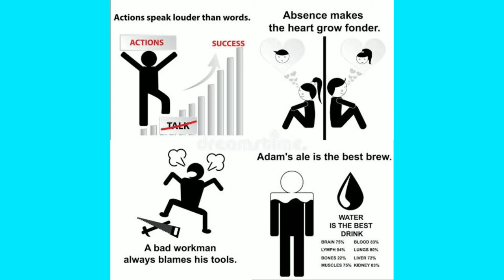Top 10 Motivational Pictures with Deep Meaning | One Picture Million Words Motivation#spaceedge 1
breast expansion

giantess
boobs
braless
dildo
tits
denise milani
nicolette shea
japanese gravure
ノーブラ
panty try on
busty
japanese hot
グラビア
boobs expansion
no panty
sex japan
christina hendricks
anime breast expansion
big tits
japanese sex
japanese sexy
gravure
huge boobs
japan sex
japanese panty
japanese boobs
girls armwrestling
hot japanese
huge tits
japan gravure
nicoletteshea
breast expansion animation
female armwrestling
arm wrestling
big breast
breast expansion anime
cum shot
hot japan
japan girl
japanese girl
panties
armwrestling
big boob
big boobs
big boobs no bra
boob bounce
bouncing boobs
female wrestling
girl armwrestling
hot braless
japan hot sex
japanese big boobs
japanese busty
no bra no panty
sex hot japan
sexy japan
tits bounce
18+
big breasts
boobs cum
bounce boobs
braless hot
braless in public
braless public
breas expansion
breast expasion
breast inflation
busty japanese
cum girl
cum walk
expansion breast
girls arm wrestling
gravure japan
gravure sexy
holly garner
japan sex hot
japan sexy
japanese tits
jav gravure
jav panty
minecraft breast expansion
no bra
no bra japanese
sexy gravure
sexy no panty
try not to cum challenge
18+anime
anime tits
aot reaction
arm wrestling girl
attack on titan reaction
boob expansion
boobs japan
booty
bouncing boobs compilation
bouncy boob
boys wrestling
braless dance
breast
breast expandion
breast expansion animations
breast expantion
cum boobs
fap challenge
girl cum
girl cumming
girl dildo
gravure
hot boobs japan
hot brest
huge tiddies
hugetits
japan hot
japan no bra
japan tits
japanese braless
japanese girl hot
japanese girls
japanese hot movie
japanese movie
japanese sexy girl
japanese thong
no bra public
public braless
sex anime
sex japane
sex japanese
sexy hot japanese
sexy japanese
sexy japanese girl
sexy lingerie
tits japan
try not to cum
try on panty
try panty
vrグラビア
# boobs
sex japan
18+ girl
18+ sex
18+ sex japanese
18+ tits
18+ japanese
18+sex
anime big boobs
anime girl cum
arm wrestling girl boy
arm-wrestling
asmr cum
belly expansion
big anime breasts
big boob compilation
big boob japanese
big boob no bra
big boobs bouncing
big boobs compilation
big boobs try on
big bouncing tits
big breast expansion
big breast no bra
big busty
big dildo
big tits 18+
big tits bounce
big titties
bigbreast
bigo no bra indonesia
bigo no panty
boobs anime
boobs bounce
boobs expansions
boobs girl
boobs press
boobs sex
boobs try
bouncing
bouncing tits
bra big boobs
braless boobs
braless bounce
braless japan
braless japanese
braless walk
breast expension
breasts expansion
brest expansion
brest expantion
busty boob
busty braless
busty maid
busty tits
busty try on
cum
cum sexy
cum tits
cumming
dildo hot
erotic babes
erotic gravure
erotic japanese
erotic model
erotic photoshoot
ewa sonnet
ewa sonnet nude
expanding boobs
female belly inflation
female breast expansion
free big boobs
free the nipple ft. ewa sonnet
giantess expansion
girls bouncing
gravure cute
gravure girl
gravure girls
gravure japanese
gravure jav
gravure sex
harassment
hot bhabhi in bra
hot girl japan
hot girls wrestling
hot idol jav
hot japan girl
hot japan movie
hot japan sex
hot japanese girls
hot japanese sex
hot sex japan
hot tits
hot try not to cum
huge boobs try on
huge breast expansion
huge tits bouncing
inflation belly girls
japan 18+
japan girl sexy
japan hot movie
japan movie
japan nobra
japan panty
japan romance
japanese 18+
japanese full massage
japanese gravure girls
japanese hot and sexy video
japanese hot boob massage
japanese hot girl
japanese hot kiss
japanese lesbian kiss
japanese panty fetish
japanese romance
japanese sex sound
japanese sexy girls
japanese sexy gravure
japanese sexy idol
japanese sexy panty
japanese woman sexy bra
jav breast
jav dildo
jav lingerie
javグラビア
massage japan sexy
milf jav
minecraft with the boys
nice big tits
no bra 18+
no bra girls
no bra jav
no bra no panties
no bra shower
no bra try on
no panty challenge
nobra japan
panty
panty try
reaction attack on titan
sex anime
sex hot japanese
sex massage japan
sex+18
sexual harassment
sexual video
sexy anime girls boobs
suhagraat
tiktok braless
tits huge
tits japanese
try not to fap
try on boobs
ukraine 18+
web series sex
webseries sex
wrestling thong
xev bellringer joi
xnxx japan
xvideos
نيك سكس
エログラビア
グラビア jav
グラビア 透け

山中知恵